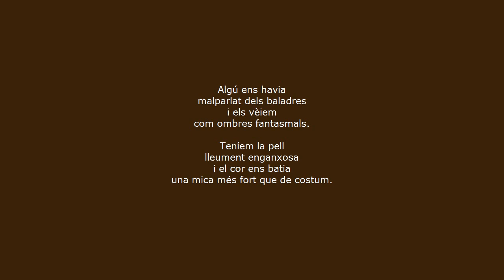Veu i text Xavier Amorós "Record compartit"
El col·lectiu En Veu Alta posa veu al poema "Record compartit" de Xavier Amorós.